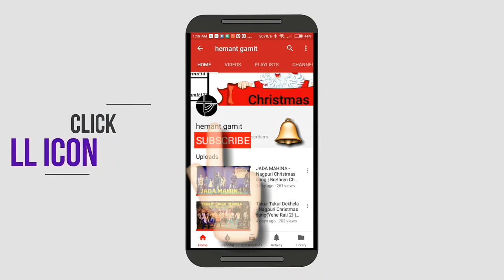JHOOMA NACHA GAWA YAARO - SADRI CHRISTMAS SONG | BRETHREN CHURCH KATASVAN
Youth of BRETHREN CHURCH KATASWAN has performed this dance on song ( Jhooma nacha gava yaro) on the occasion of SAMUH NATAL in CHAMPAVADI at BRETHREN CHURCH CHAMPAVADI... THEY performed it very beautifully...